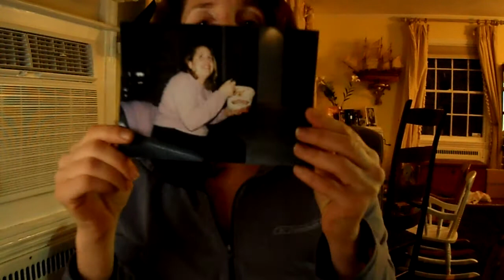Get Skinny and Healthy Now ! Before and After Pic,Motivating tips!Fruits and Veggies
Do you want to be healthy now or do you wanna have fun and crash and burn later. the choice is yours. this is how you do it! Look at my before pics and You will be amazed at the difference! Read the 80/10/10 diet by Dr. Douglas Graham. Watch You tube vids of Dan The life Regenerator, Durian Rider and learn how you too could be healthy starting right now! Motivating tips!